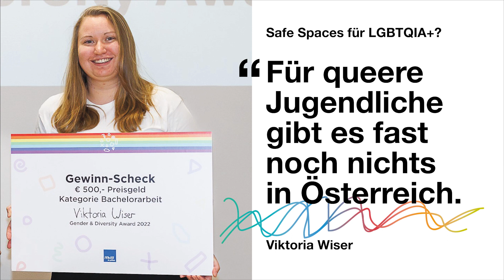Was brauchen queere Jugendliche? Bachelorarbeit deckt Lücken in Österreich auf.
Safe Spaces für LGBTQIA+? Viktoria Wiser hat mit ihrer Bachelorarbeit zum Thema "Safe Spaces für queere Jugendliche" den Gender und Diversity Award 2022 gewonnen.

Bedarf ist da: "Bisher gibt es in Österreich noch fast nichts für queere Jugendliche."

Sie hat 3 Interviews mit Jugendlichen geführt und ein Interview mit einer Sozialarbeiterin. Alle waren der Meinung, dass es ein queeres Jugendzentrum braucht.

Was braucht es zur Umsetzung? Hört nach!